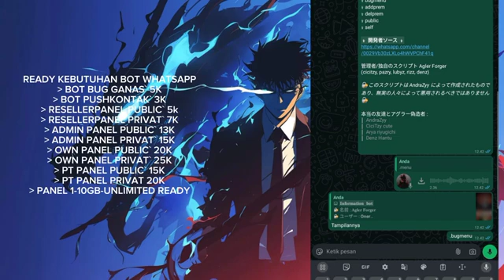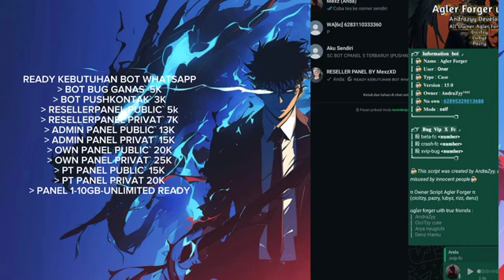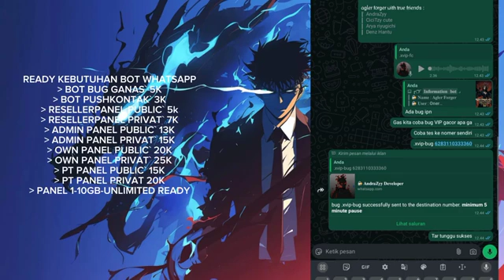SC BUG AGLER FORGER V15.0 || BY ANDRAZYY 2025 (TEMBUS ALL WA, UI SYSTEM, IPHONE, ANDROID, IOS)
THANKS TO @MexzXD , @rayzzofficial0

THANKS UDAH RIVIWE SC AGLER FORGER V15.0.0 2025

Andrazyy